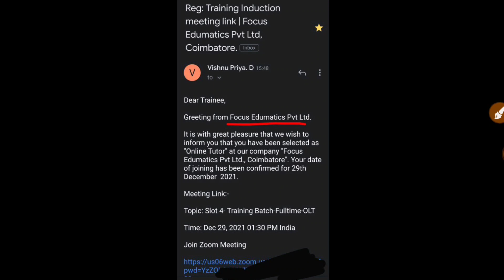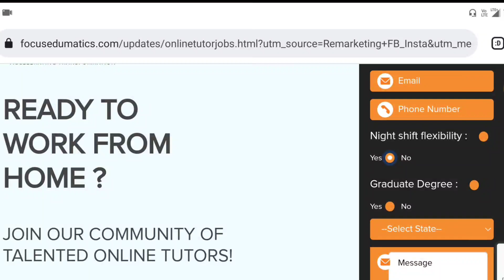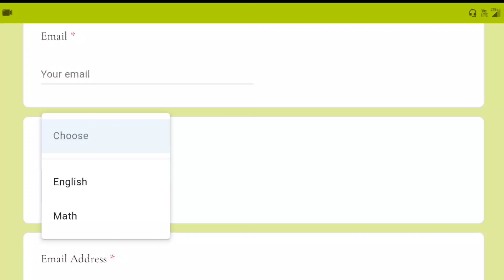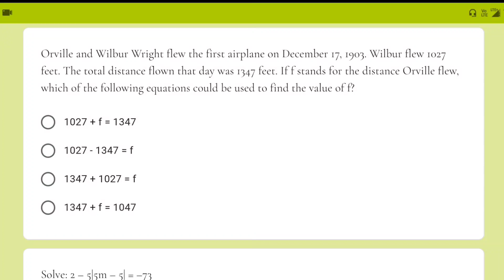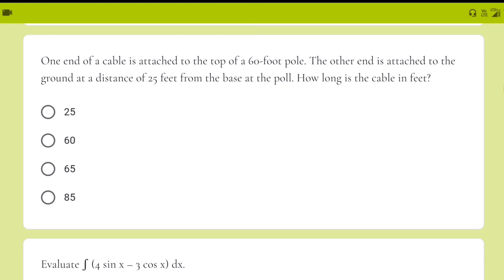Apply చేస్తే 100% Job | Focus Edumatics Work from Home jobs Recruitment | Latest jobs | Jobs search